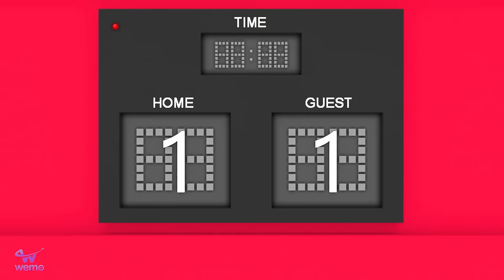Hot Girl Tani Conquer Nick - Scary Teacher 3D Choose Boyfriend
Hot Girl Tani Conquer Nick